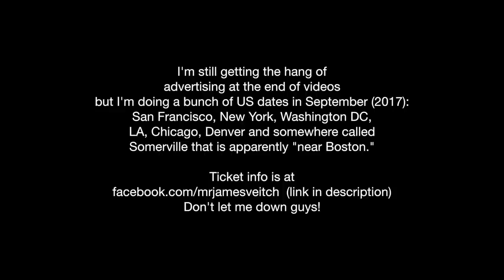Panic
A thing I wrote that was never used.

PHILADELPHIA, PA (ALL AGES) - Sep 12 2017 - World Cafe - Upstairs Live

LOS ANGELES, CA (18+) - Sep 14 2017 - Melrose Improv -

SAN FRANCISCO, CA (ALL AGES) - Sep 17 2017 - The Chapel -

WASHINGTON, DC - Sep 19 2017 - Kennedy Center Family Theater -
Forthcoming – free series

SOMERVILLE, MA (ALL AGES)- Sep 20 2017 - Arts at the Armory -

NEW YORK, NY (16+)- Sep 21 2017 - The Cutting Room - New York, NY, USA

Binge my show Veitch101 now on @Fullscreen! Sign up for a 1 week free trial and if you're an AT&T customer in the USA you may be eligible for a year membership to Fullscreen at no extra cost!